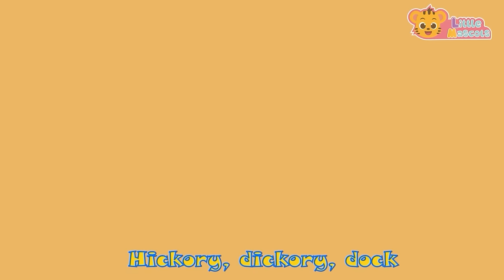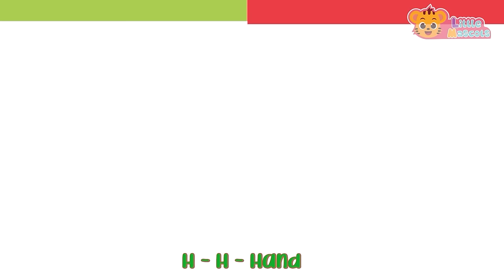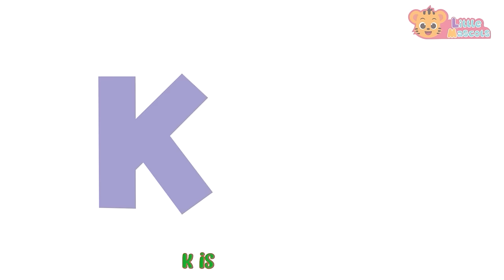Itsy Bitsy Spider + Baa Baa Black Sheep + more Little Mascots Nursery Rhymes & Kids Songs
The Itsy Bitsy Spider,  Climbed up the water spout,  Down came the Rain~~

Come on!! Itsy Bitsy , you can climb the spout. Lets Cheer, Sing & Dance as Itsy Bitsy Spider tries to climb.

Timestamps

00:00 Intro
00:10 Itsy Bitsy Spider
02:36 Baa Baa Black Sheep
04:32 Thank You Song
06:20 Hickory Dickory Dock
07:43 The Bath Song
09:35 ABC Song
13:36 Dancing Like An Animal
15:08 5 Little Speckled Frogs
17:19 Colors Of The Rainbow
18:39 5 Little Ducks
20:58 Little Fish
22:27 5 Little Monkeys
24:07 Color Song
25:54 Wash Your Hands
27:07 Baby Shark
29:05 The More We Get Together
30:25 Outro

Happy Learning  :)